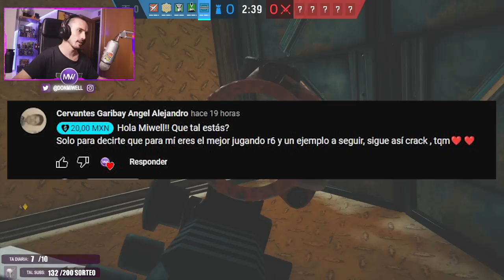LOS TIENES ENORMES | MIWELL